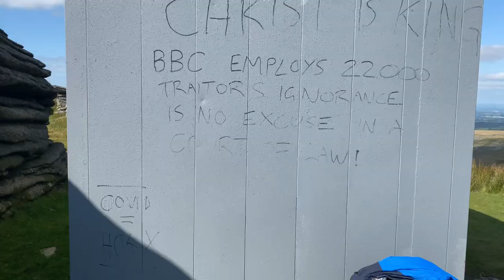Solo wild camp - Yes tor (via High Willhays and Fordsland ledge)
Filmed over the 27th and 28th August 2021 I headed up to the moors for another solo wild camp.

This was initially going to be a social camp but that fell through.

Having never visited High Willhays I decided to head there. I had been told that this is not an ideal tor on which to camp but I thought I would scope it out.

I visited High Willhays and stood on the highest point, but the advice I had been given was spot on and there was nowhere Togo’s to pitch.

I therefore headed across to the more familiar Yes tor and pitched on the sheltered West side of the tor.